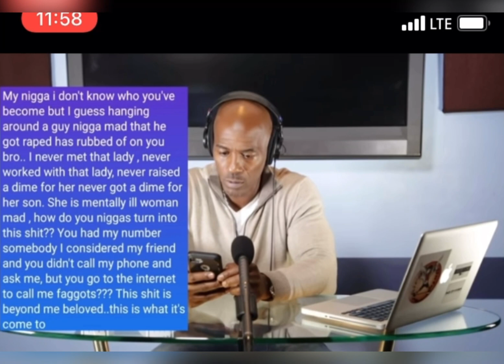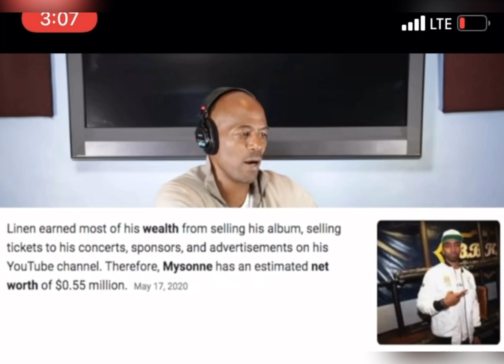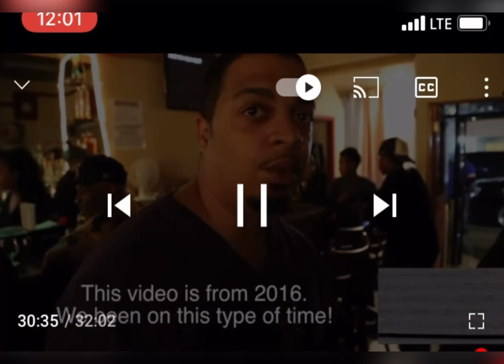The Art of Hypocrisy- Never trust a Snake who speaks with a Fork Tongue!!